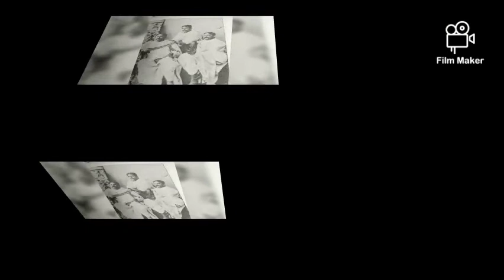অবনীন্দ্রনাথ ঠাকুরের লেখা থেকে পড়লাম খানিকটা।